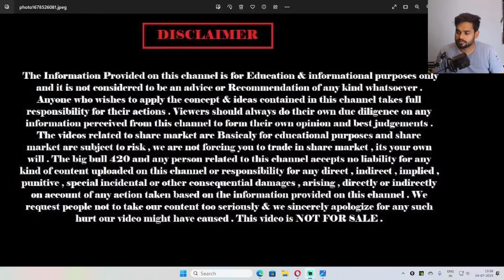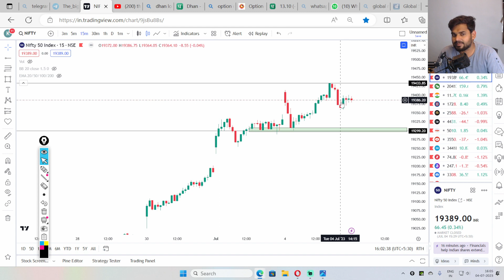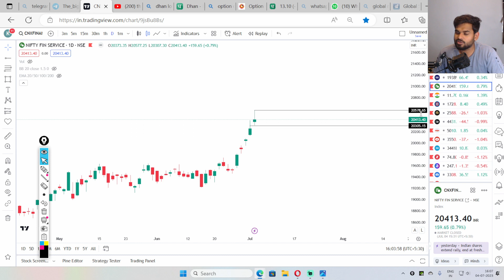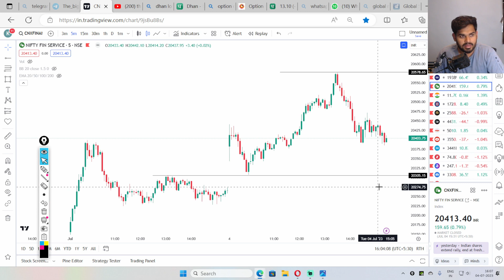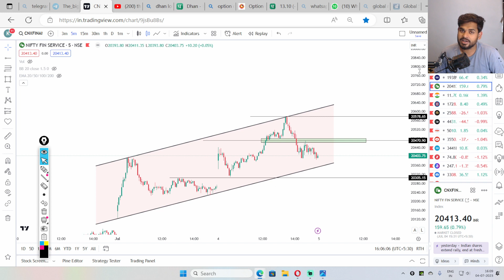5 july 2023 || Market Analysis For Nifty , Banknifty and Finnifty For Tomorrow